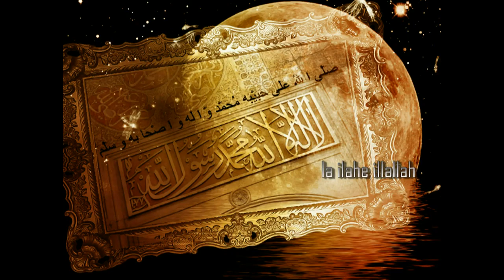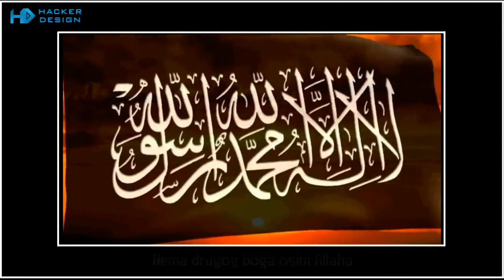Najbolja ponavljajuća ilahija